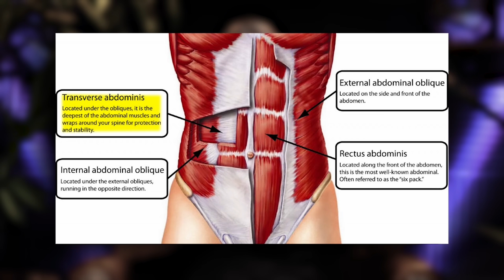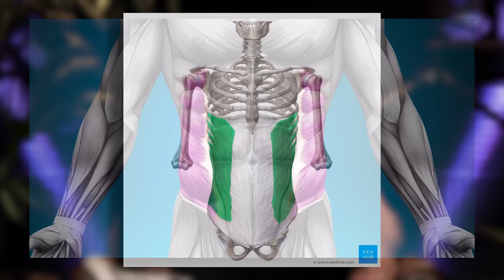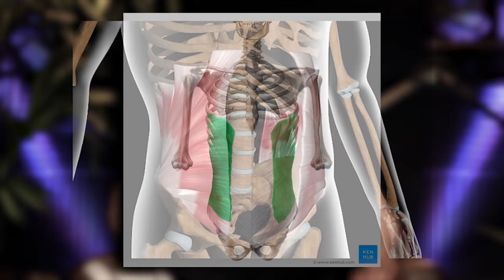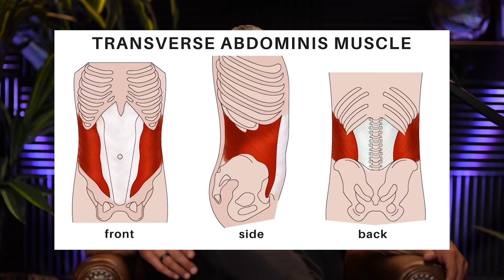How to Build & Sculpt Your ABS with These Exercises | Mind Pump 2085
LAUNCH SPECIAL: MAPS Bands, Retail for $97, with $30 off during the launch. The public price is $67. Includes 2 E-Books: Bonus #1: Ultimate Bodyweight Training Guide (Retail: $47), Bonus #2: Quick Meals for Health; Fitness (Retail: $47). Money back guarantee, Ends Sunday, May 28th.

00:00 Intro
01:00 When it comes to aesthetics, one muscle almost always tops the list for both men and women. These are the muscles of the core: The abs, the obliques, and the transverse abdominis.
05:35 The muscles and actions of the core muscles.
09:03 #1 - The Abs, their attachments, and common myths.
Best developing exercises: Hip flexor deactivators, Physio ball crunches, reverse crunches, and leg raises.
16:47 #2 - Obliques, their attachments, and common myths.
Best developing exercises: Cable chops and twisting sit-ups.
23:00 #3 - Transverse abdominis, their attachments, and common myths.
Best developing exercises: Vacuums.
29:41 Stabilizing movements (for the whole core): Planks, counter-rotation movements, and heavy walking movements.
32:00 How to prioritize your core muscles in your programming?

For Mind Pump listeners only, Dr. Cabral is offering a Buy 1 + Get 1 for the EquiLife Omega-3 Support soft gels. Boost your brain, heart, recovery, and much more with this limited-time Buy 1 Get 1 Free offer!